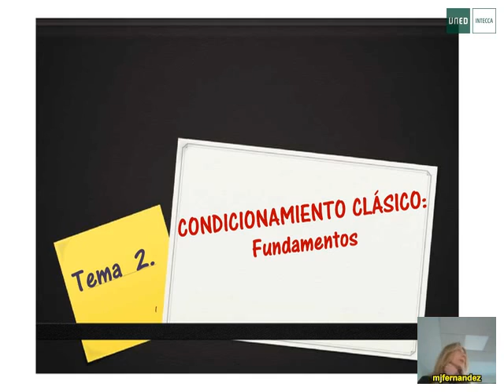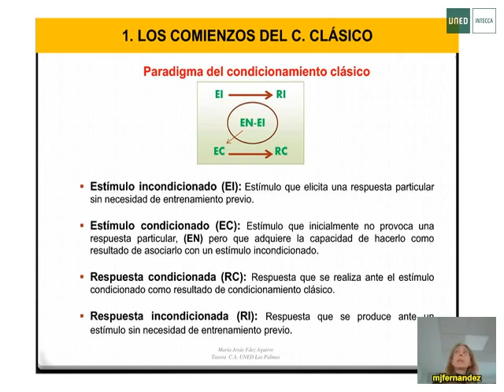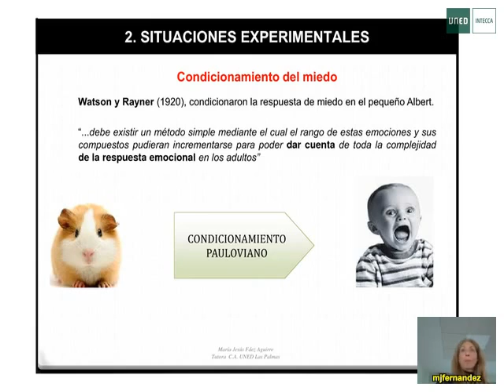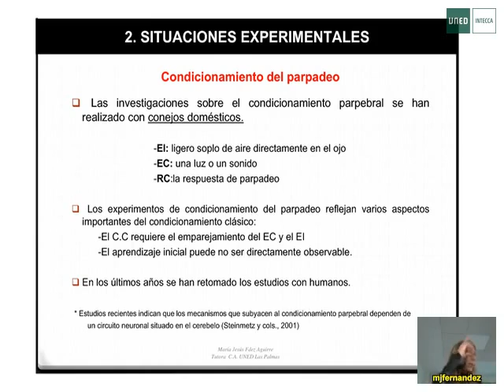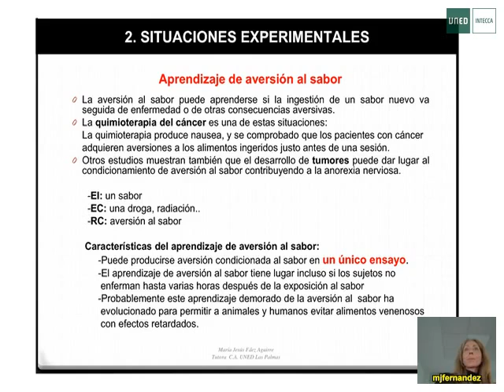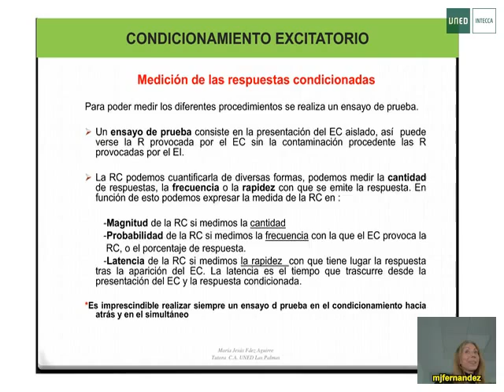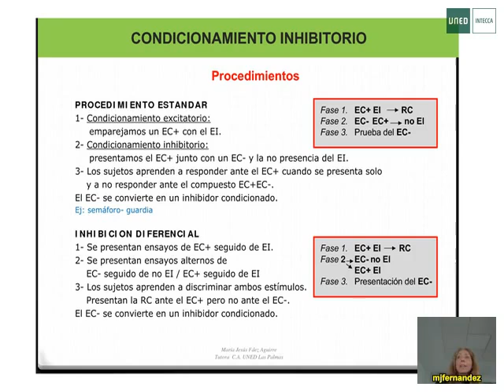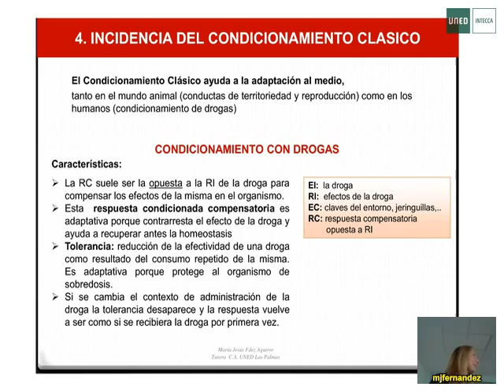02 Aprendizaje 2019 Tema2